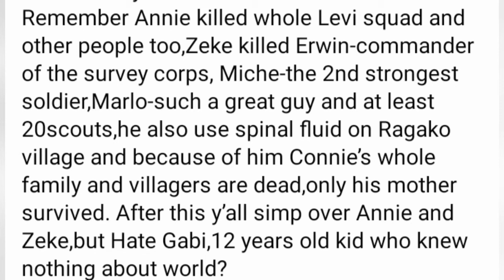GABI BRAUN KILLED SASHA | ATTACK ON TITAN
GABI AND FALCO ENDGAME!